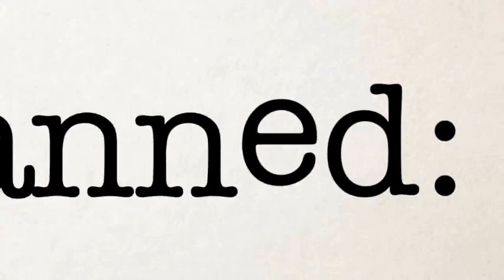Japan and Hawaii's Ongoing Love Affair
No doubt about it, Japan loves Hawaii, and Hawaii loves Japan right back.

Over a decade ago, Hawaii Tourism Authority was reporting that roughly half a million Japanese were studying hula at the time, an incredible number that likely still stands. Just image how many Japanese are studying ukulele today?

Indeed, Hawaii is all about fun.

But what happened when Hawaii tried to promote itself to Japan as a MICE (=Meetings, incentives, Conferences and Exhibitions) tourism destination?

Let's just say it didn’t go as planned.

Why? One reason is that, in Japan, a facade of seriousness is essential when you go on a business trip, even when everyone knows you’re bound to have fun. (To be clear, it’s okay to have fun as long as you pretend you didn’t when you get back to the office.)

Well, if there is any place in the world that’s “too much fun,” it is Hawaii; the destination can’t help but evoke a lazy vibe and remove any pretense of plausible deniability when it comes to actually enjoying yourself. In other words, Hawaii was a tough sell for holding "serious conferences." Or so I was told. :)

In today’s UNPLANNED JAPAN, Maya expounds on the Japan-Hawaii relationship, its recent history, and Hawaii’s challenges in competing with other destinations that have emerged over the years.